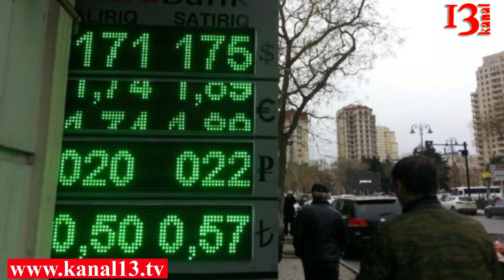Ещё одна девальвация не за горами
По мнению экспертов, третья девальвация, скорее всего, произойдет в конце текущего, начале следующего года “Сегодня для поддержания стабильного курса маната ежемесячно из резервного фонда тратится порядка 100 миллионов манатов на эти цели”. Об этом сказал глава Центра устойчивого развития Нариман Агаев. По его словам, также создаётся искусственный дефицит денежной массы, что позволяет сдерживать рост инфляции. Если говорить о реальной стоимости маната, то, по мнению многих экспертов, его реальный курс должен равняться 3 манатам за доллар
Между тем эксперт общественного объединения «Содействие экономическим инициативам» Самир Алиев заявляет о неизбежности третьей девальвации. «То, что мы наблюдаем сегодня, — это административные меры поддержания курса маната на уровне 1,70. Безусловно, реальный курс маната по отношению к доллару значительно превышает установленную планку. «Непростые времена нас ещё ждут впереди, и, возможно, следующая волна кризиса будет гораздо тяжелее того, что нам пришлось пережить после первых девальваций», — подчеркнул С.Алиев.